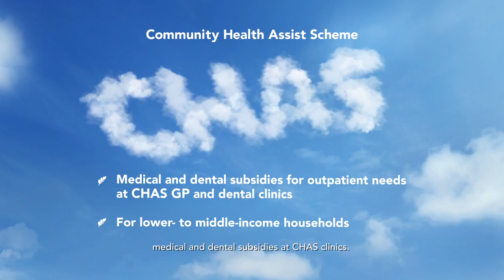MCI Retirement "Birden-free Healthcare"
Shot earlier this year for MCI Singapore. Mockumentary series featuring known local comedians sharing the subsidies and schemes available to Singaporeans.

"Birden-free Healthcare" featuring Ali Khan as "Sashi the Sparrow".
Director: Tai Heng
Casting
(Esther in supporting role as "Sparrow Nurse") by:  Shiny Happy People